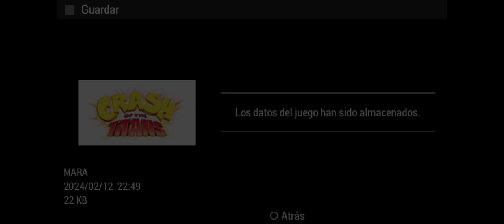PSP - P7 - Crash of the Titans